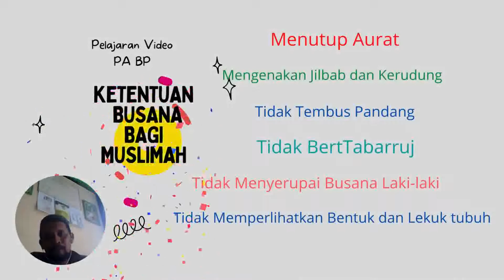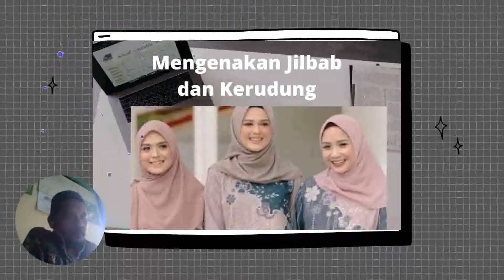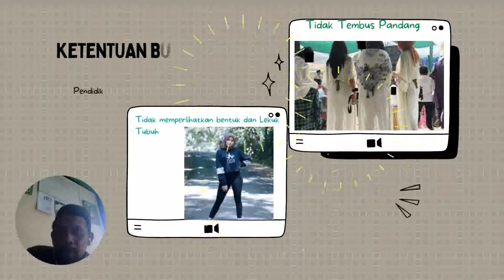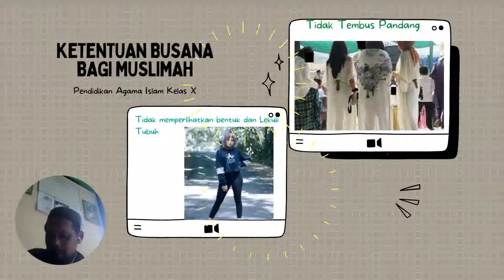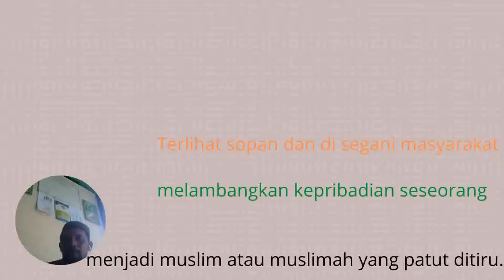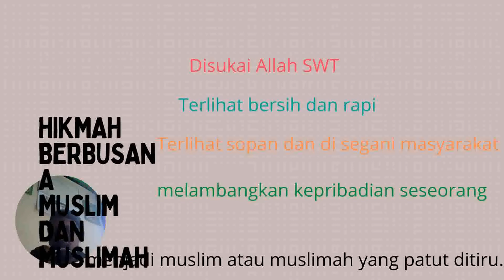Busana Muslim sesi 2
Media Pembelajaran PAI Kelas X SMA/SMK